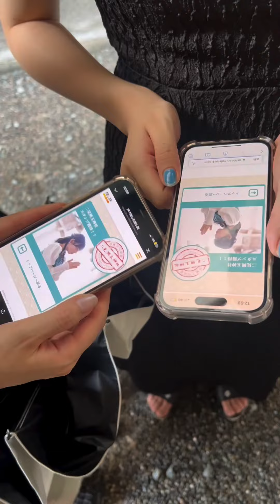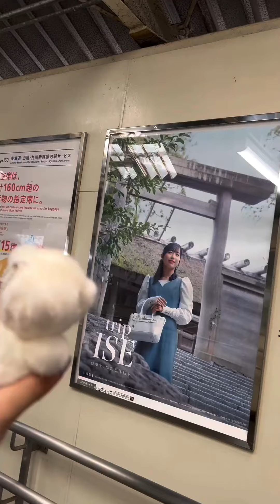「2024.07.18」伊勢鈴蘭